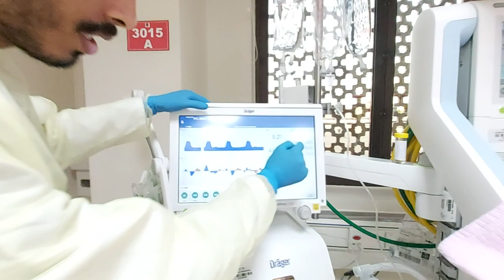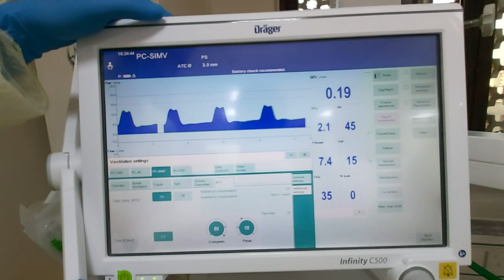Workshop 10 ATC automatic tube compensation, additional setting to overcome the ETT resistant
Weaning mode ,decrease work of breathing WOB,